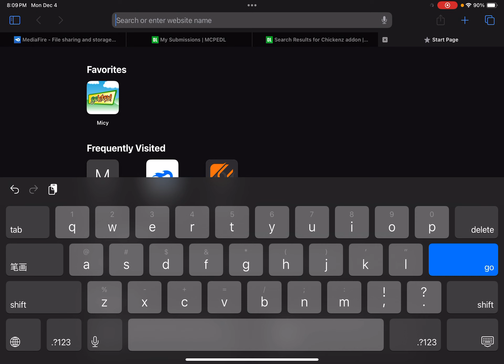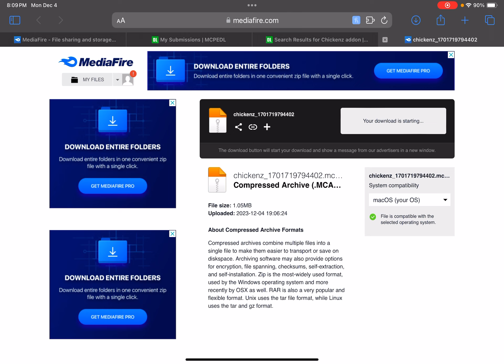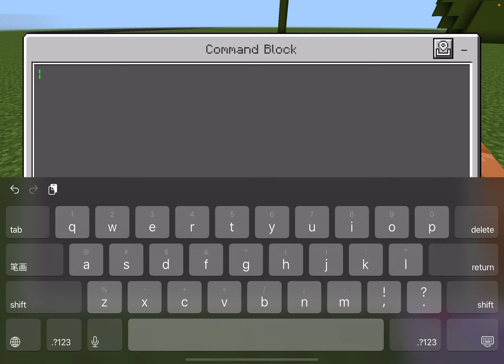Chicken addon (VERY FUN)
Heres link to download